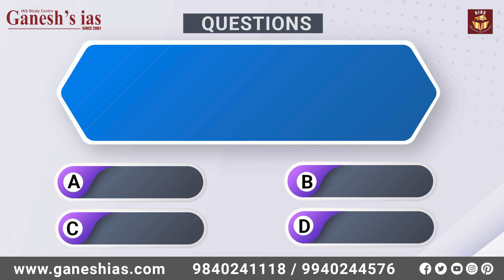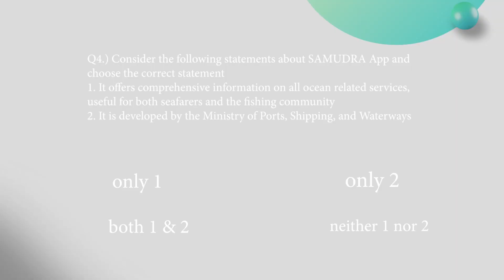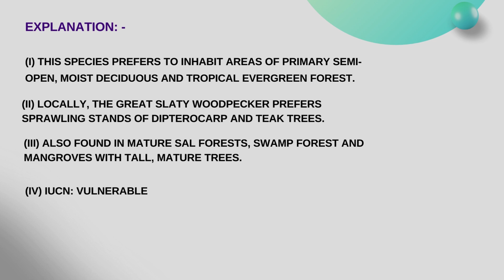Daily Quiz 15-02-2024 For UPSC Prelims 2024 || General Knowledge & Current Affairs Question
In this Daily quiz for UPSC series, Important Current affairs Quiz is selected from newspaper. This Daily quiz for upsc prelims 2024 will help upsc aspirants to enrich their strategy to clear civil service exam preliminary stage.
BELOW ARE THE TOPICS COVERED IN TODAY'S DAILY QUIZ FOR UPSC

1) Graphene-Aurora Program
2) A-HELP
3) PM Vishwakarma scheme
4) SAMUDRA App
5) Great slaty woodpecker
CURRENT AFFAIRS
DAILY QUIZ KBC TODAY
DAILY MCQ CURRENT AFFAIRS
DAILY MCQ FOR UPSC
IAS QUIZ
IAS QUIZ QUESTION AND ANSWER
IAS QUIZ QUESTION

Playlist for UPSC exam preparation

UPSC courses provided by Ganesh IAS Academy